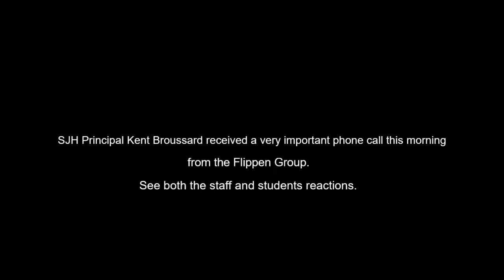2019 Capturing Kids' Hearts Announcement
SJH received a call letting them know they had been named a National Showcase School!